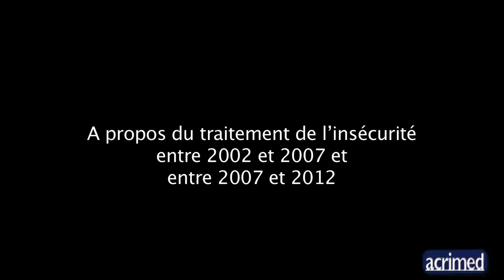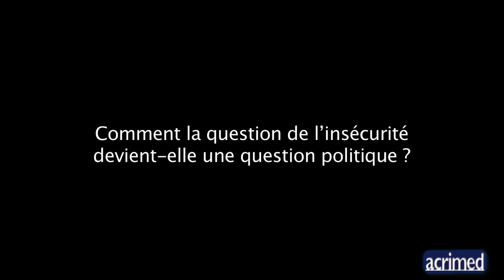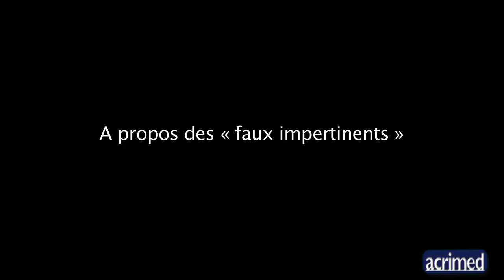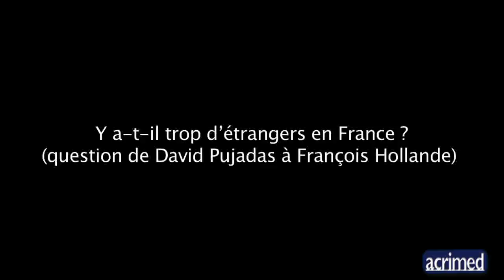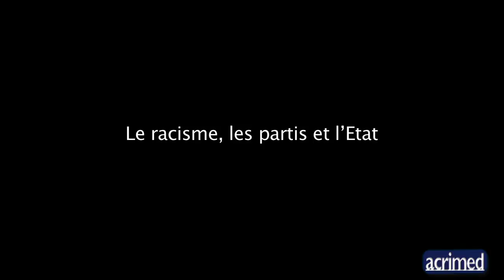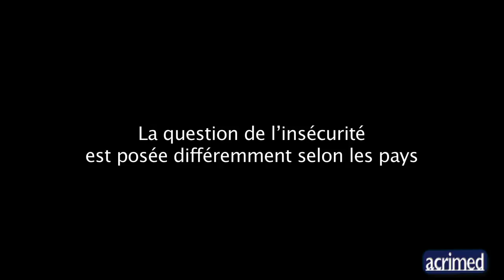« Le traitement médiatique de l’ "insécurité" » avec Laurent Bonelli (1/2)